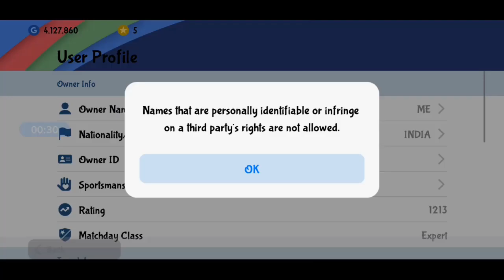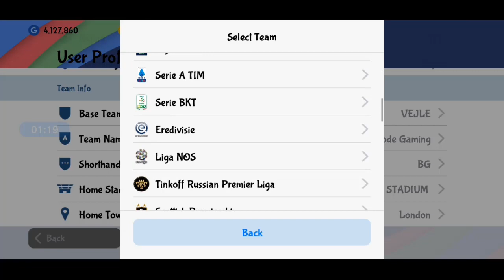eFOOTBALL PES 2021 MOBILE V5.5.0 ICONIC LIONEL MESSI PATCH | NEW VERSION UPDATE 1 GB OBB DOWNLOAD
☢️ ISL KITS + TEAMS INCLUDED !

Please Note : This Patch Only Works For LATEST PES MOBILE V 5.5.0

Game INFO :

FILE NAME: eFOOTBALL PES 2021 MOBILE ICONIC LIONEL MESSI FOR LATEST VERSION 5.5.0
CONSOLE: Android
GENRE: Soccer
Credits : Prottoy Pes Official ❤️ -

In this video we are going to present you the latest new update PES MOBILE 2021 ICONIC LIONEL MESSI patch for the latest version V5.5.0. This Pes mobile 2021 V5.5.0 version is the newest version which is updated on 24th June 2021. And also this eFootball PES 2021 Mobile patch is very easy to download and install on your device. It comes with single one GB PES patch V5.5.0 OBB file . So you can easily download and play with this   latest PES MOBILE 2021 Version V5.5.0 patch. Also it is very easy to download this PES MOBILE 2021 Version V5.5.0 one GB single OBB file through media fire and mega high-speed servers . This eFootball PES 2021 MOBILE new latest update version enhanced with some  new cool features like eye pleasing startscreen and newly modded theme design menu and new design updated mini faces and cool looking player cards as well as in game  score board and ad board with some tweaks here and there . I'm Assuring You, You will amazed to play with this amazing patch for PES MOBILE with this Latest PES 2021 MOBILE V5.5.0 patch. The PES MOBILE 2021 Parche  transforms a PES Mobile 2021 gamer and enhance it's overhaul through these amazing in game tweaks .
We will upload upcoming and new latest PES 2021 mobile patches on our channel. So Stay subbed and notified 👍💙

Video Timeline
intro - 00:42
game interface - 00:57
gameplay - 05:52

V 5.5.0 PES 2021 MOBILE PATCHES

- IGNORE Keywords -

pes 2021
pes 2021 patch mobile
pes 2021 patch malayalam
pes 2021 patch download
pes 2021 mobile patch latest version
snowbroken patch
stranger shafiul pes patch
uefa euro 2020
ucl
uefa champions league
pes 2021 isl patch
isl patch
isl patch for pes 21 android
pes 2021 mobile isl patch
pes mobile 2021 v 5.5.0 iconic MESSI patch
LM10 patch pes
iconic messi patch pes mobile
messi patch pes mobile